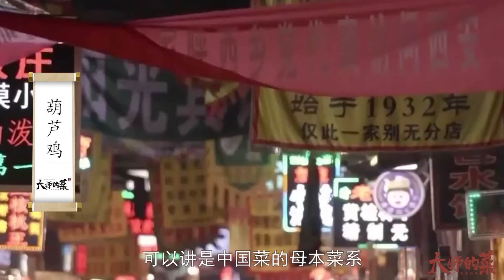【大師的菜·葫蘆雞】陝西第一菜——葫蘆雞！鮮香濃郁、筷到骨脫、雞肉酥嫩，堪稱一絕！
大家好，今天給大家帶來長安熱菜美食之首——葫蘆雞！
這次我們邀請到的大師是上過《舌尖上的中國》的杜西峰師傅！
傳統的葫蘆雞就是三種技法——清煮、蒸和油炸。
葫蘆雞的香料也十分講究，不能讓任何一種香料的味道突出，每種大料綜合起來，最後變成了很濃香的味道。
看似簡單的一道菜，背後蘊含了歷史的沉澱和大膽的創新，大家對這道長安首味葫蘆雞心動了嗎？

用視頻呈現美食，講述美食背後的故事。